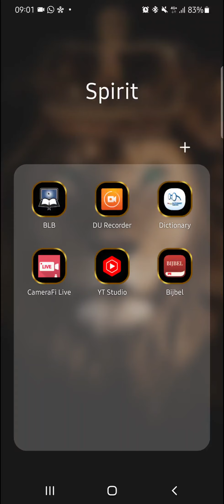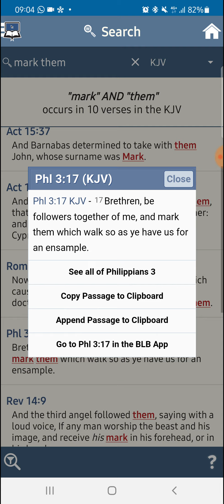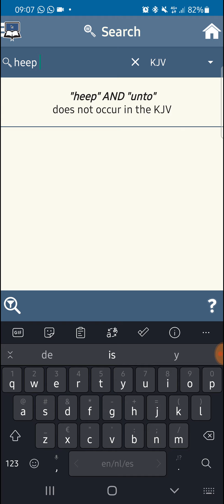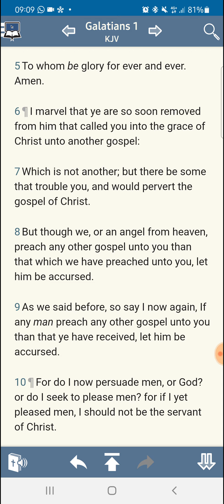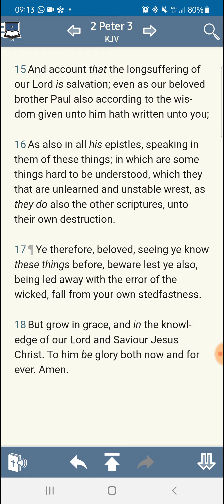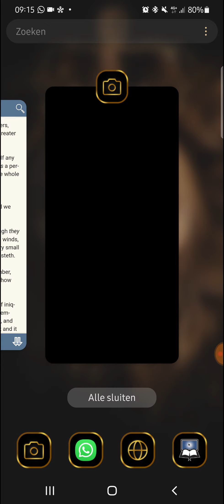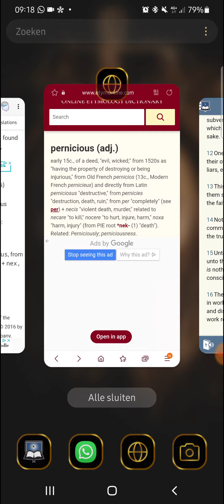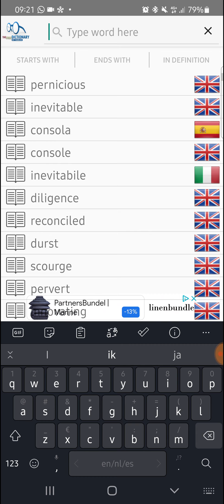DAMN your Pernicious Ways!